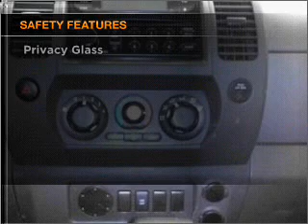2007 Nissan Xterra - Manhattan KS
Year: 2007
Make: Nissan
Model: Xterra
Trim: S
Engine: 4.0 liter 6 cylinder 24 valve
Transmission: 5-Speed Automatic
Color: Yellow
Mileage: 26849
Address:
2312 Stagg Hill Road